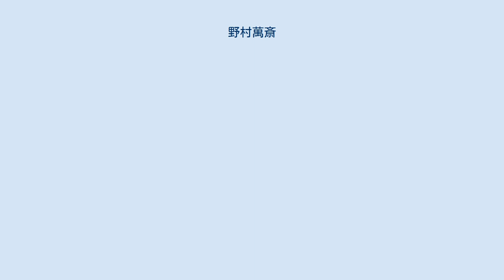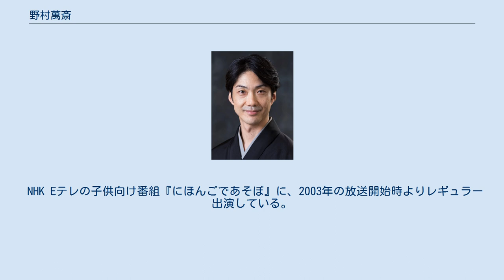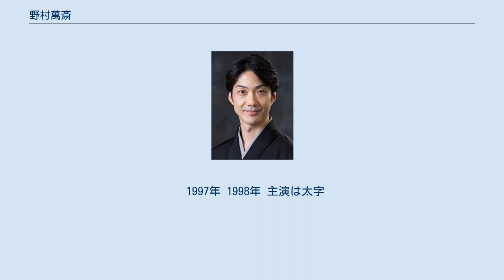野村萬斎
シス・カンパニー
二世野村 萬斎（のむら まんさい、本名・野村 武司〈のむら たけし〉、1966年（昭和41年）4月5日 - ）は狂言方和泉流の能楽師、俳優、演出家。
能楽狂言方和泉流野村万蔵家。
二世野村万作と詩人阪本若葉子の長男。
世田谷パブリックシアター芸術監督。
 狂言師・二世野村万作の長男として、東京都に生まれる。
 重要無形文化財総合指定者。
 4人兄弟姉妹の3番目で、姉・姉・妹という女性に囲まれて育った。
 1969年、3歳のときに『靱猿』の子ザル役で初舞台を踏み、4歳で初めて台詞のある役を『いろは』で演じる。
 1979年に筑波大学附属小学校を卒業。
 父は狂言師の道に進むことを強制したわけではないが、中学生になると型にはめ込まれる狂言を窮屈に感じて、自由さを求めて部活動のバスケットボールやバンド活動に勤しむ。
また、他とは違うと思われたくないため、自分の家が狂言師の一族であることを周囲には明かさなかった。
変声期になると声が出なくなり、より一層狂言に身が入らなくなった。
高校に入り3年生の17歳で演じた『三番叟』で狂言の面白さに目覚め、狂言師の立場を認識して受け入れられた。
 筑波大学附属中学校・高等学校を経て、1989年に東京藝術大学音楽学部邦楽科能楽専攻を卒業。
 1994年、「萬斎」を襲名。
伯父・初世野村萬（本名：太良）と父・二世野村万作（本名：二朗）の兄弟は、六世万蔵の息子だが、六世の死後名跡を分配することになった。
長男・萬（太良）が七世野村万蔵を襲名し、次男・万作（二朗）は五世万造（六世万蔵の父）の隠居名・萬斎を相続することになった。
しかし、万作は「万作」という名に愛着を持っていたために「萬斎」を自分では名乗らず、この名前を名乗ることを希望した長男・武司に譲ったものである。
 幼少より厳しい稽古が必要とされる伝統芸能の世界で育ちながら、狂言以外でも、俳優としてドラマ・映画・舞台などで幅広く活躍しており、端整な容姿と気品ある物腰、独特の発声等で存在感を示す。
 NHKで1994年の大河ドラマ『花の乱』や、1997年の朝の連続テレビ小説『あぐり』、2000年のスペシャルドラマ『蒼天の夢 松陰と晋作・新世紀への挑戦』などに出演し、知名度を上げた。
その後、2001年に映画『陰陽師』で主演し、また2008年に木曜時代劇『鞍馬天狗』で主演の鞍馬天狗（倉田典膳）を演じた。
 NHK Eテレの子供向け番組『にほんごであそぼ』に、2003年の放送開始時よりレギュラー出演している。
 東京2020 開会式・閉会式 4式典総合プランニングチームのチーフ・エグゼクティブ・クリエーティブ・ディレクターを務めることになっていたが、新型コロナウイルス感染拡大を受けた演出の見直しに伴い解散した。
 また、著作や舞台イベントなどで狂言の普及に努めるかたわら、日本伝統芸能と現代劇との融合を目指して『藪の中』や『RASHOMON』、『敦 - 山月記・名人伝 - 』などを演出し、評価を得た。
 父万作が早稲田大学の卒業生であり、萬斎も早稲田大学推薦校友である。
 父の兄弟は伯父・萬の他に、叔父（四男）・野村四郎（観世流シテ方）、叔父（五男）・野村万之介（狂言方）がいる。
従兄弟に、九世野村万蔵および万蔵家の分家である万禄家を50年ぶりに復興した福岡在の野村万禄（本名：吉積史高）がいる。
 母方の曾祖父は福井県知事・鹿児島県知事を務めた阪本釤之助で戦国武将・永井直勝の子孫にあたる。
祖父は詩人・ドイツ文学者の阪本越郎。
越郎の兄に阪本瑞男、異母弟に高見順、従兄に永井荷風がいる。
 長男・裕基も狂言師の道を歩みだしている。
 長女・彩也子は2019年に父・萬斎、弟・裕基とともにKUMONのCMでメディアデビューを果たした。
2020年4月1日付でTBSにアナウンサーとして入社した。
 1997年 1998年 主演は太字